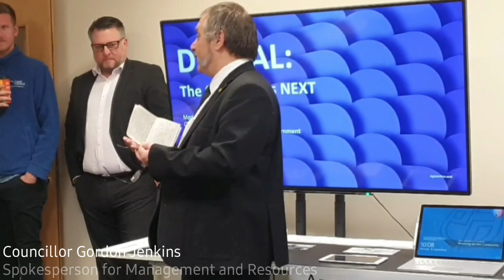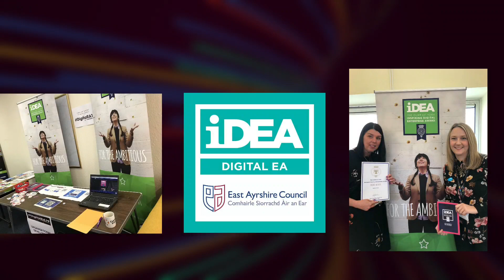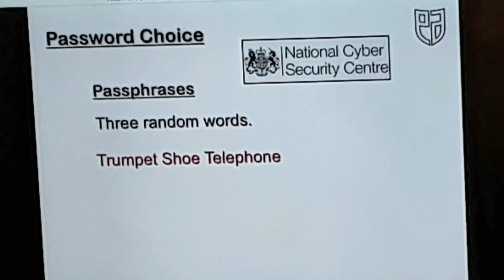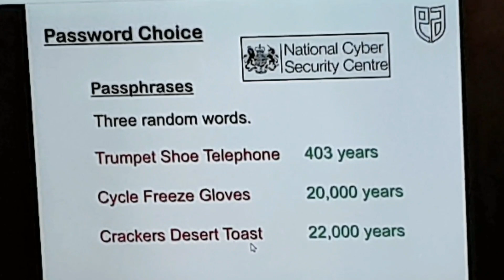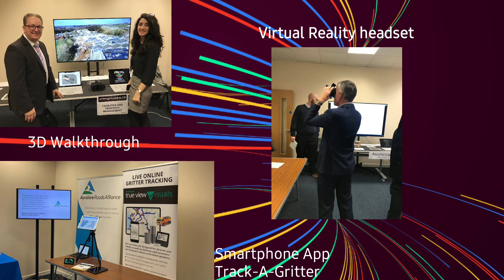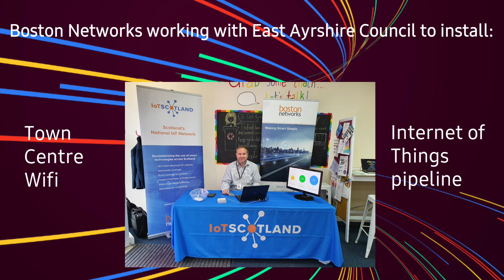East Ayrshire Digital Week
The first East Ayrshire Digital Week took place between 16-19 September 2019.  It highlighted the importance of digital and how it impacts our everyday lives.

A successful campaign took place in the run up to and during digital week using the hashtag DigitalEA19.

This will be an annual event to ensure our employees, elected members, businesses and communities are kept informed of how the Council is using digital to transform.